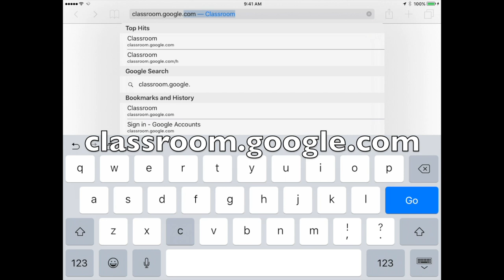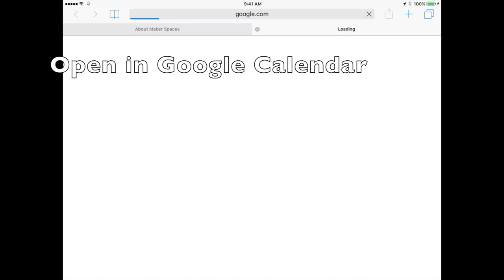HowTo - Add Missing Google Classroom Calendars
With the recent integration of calendars into Google Classroom, some students are seeing some of their class calendars in Google Calendar but not others (i.e. the class calendars are not visible from the Calendar web app or the iOS mobile app). Why some students are experiencing this and not others is unknown.

This tutorial will show how to force Calendar to add Classroom calendars so that they can be seen within the web application and from the Google Calendar iOS app.